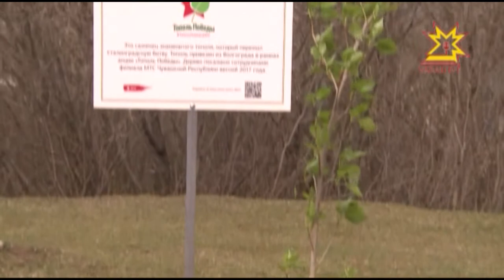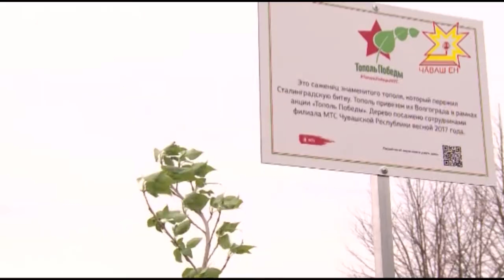Тополь Победы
В Чебоксарах посадили саженец легендарного сталинградского тополя. В середине 42 года фашистские войска подступили к Сталинграду, 200 дней и ночей продолжались кровопролитные сражения. Город превратился в руины, особенно его центральная часть, но в этом пепелище каким-то чудом уцелел тополь, который и по сей день стоит в сквере центральной площади Волгограда. Саженец, полученный от знаменитого тополя, теперь будет расти в 17 регионах России, в том числе и в Чувашии.